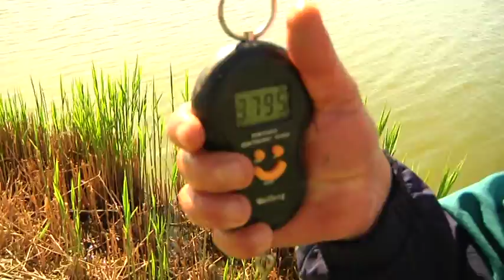Agrárpercek 2018 május03